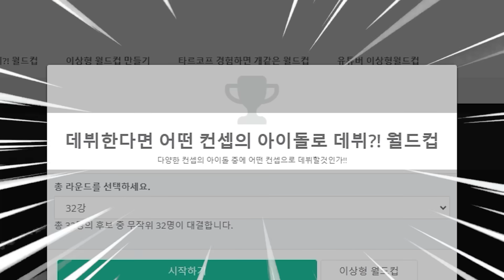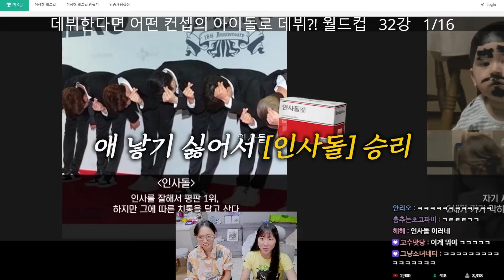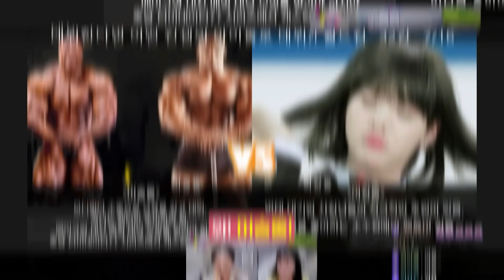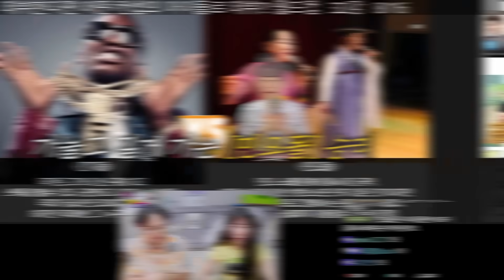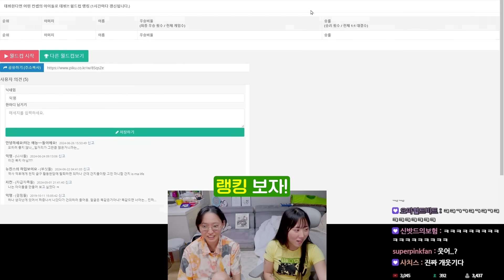예랑가랑이 아이돌로 데뷔한다면 어떤 컨셉이 좋을까?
😎라이브 풀버전은 멤버쉽 가입 후 시청 가능합니다!